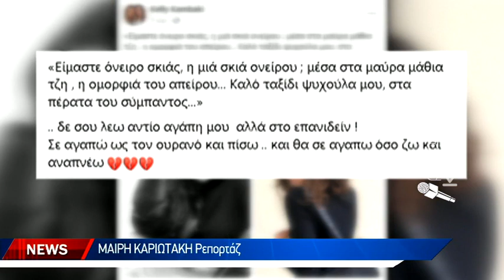Θρήνος στην Κρήτη για το θάνατο της 21χρονης Έμμας